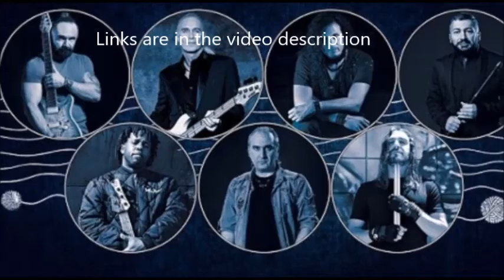OCTAVISION feat. BILLY SHEEHAN, JEFF SCOTT SOTO, HOVAK ALAVERDYAN debut "COEXIST" video + new album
OCTAVISION feat. BILLY SHEEHAN, JEFF SCOTT SOTO, HOVAK ALAVERDYAN debut "COEXIST" video and

"I’ve been waiting for this moment just as long as some of you have," begins Octavision guitarist Hovak Alaverdyan. "But here it is, finally! Debut music video for the single 'Coexist' which will be available for digital streaming and purchase in a couple of days. The full album will officially be out December 29th, 2020 on streaming, digital, CD, as well as high resolution audio. Vinyl will be on pre-order and available early part of next year. Enjoy!"

We are very proud to announce that the new album titled "Coexist" is ready and the release will be announced very soon after the second single, which will be released shortly after this video.

Vocals: Jeff Scott Soto
Guitars: Hovak Alaverdyan
Bass: Victor Wooten
Bass: Billy Sheehan
Keyboards: Murzo
Drums: Roman Lomtadze
Blul: Avo Margaryan

OCTAVISION feat. BILLY SHEEHAN, JEFF SCOTT SOTO, HOVAK ALAVERDYAN debut "COEXIST" video and new album!